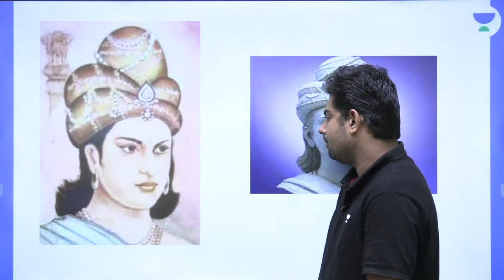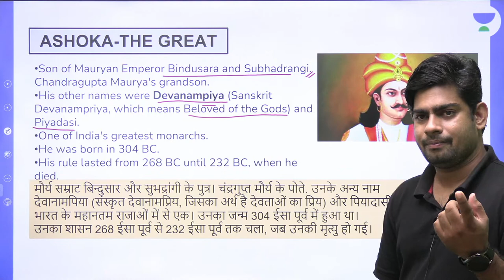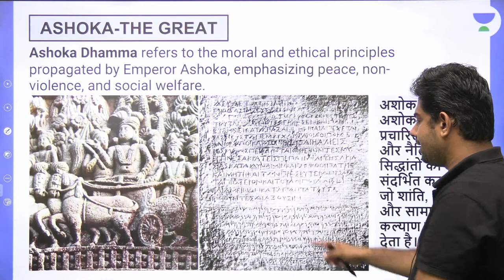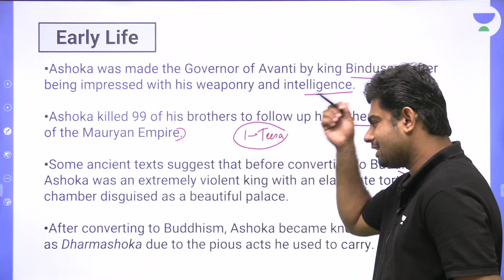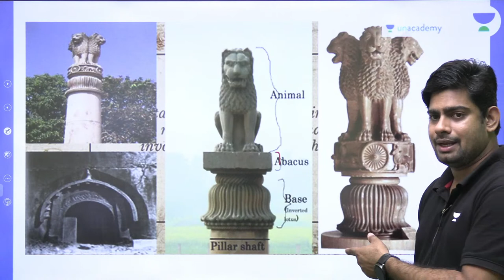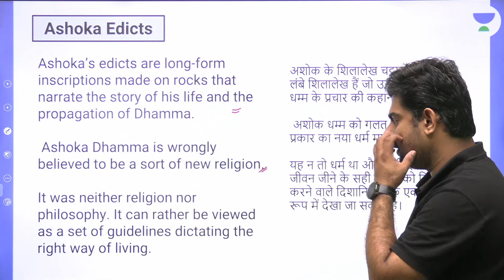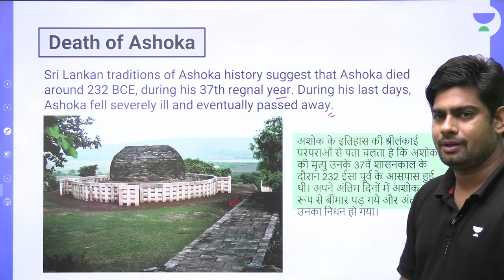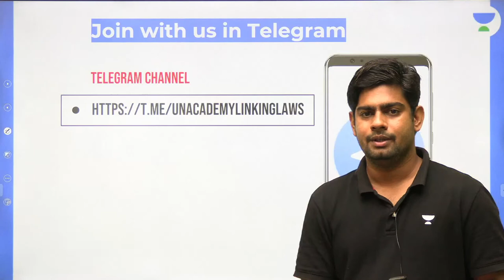Ashoka - The Great | Class 8 | Akhand GK GS Series | Surya Prakash Sharma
In this video, Educator Surya Prakash Sharma will explore the fascinating life of Ashoka the Great, the legendary emperor of ancient India. Join us as we delve into his remarkable achievements and delve into the historical significance of his reign. Watch this complete video to boost your Judiciary Exams Preparation.

Call Surya Prakash Sharma's team on 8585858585 and take your Judiciary Preparations to the next level.

➤ About the Educator:  teaching English in Jodhpur for 6 years to the students who are preparing for UPSC, SSC and other state competition exams.

You can enroll to Unacademy Subscription and get the following benefits:
1. Learn from your favourite teacher
2. Dedicated DOUBT sessions
3. One Subscription, Unlimited Access to Live Online Classes and Videos
4. Real-time interaction with best-in-class teachers
5. You can ask doubts in live online classes
6. Limited students in each Class
7. Download the videos & watch them offline